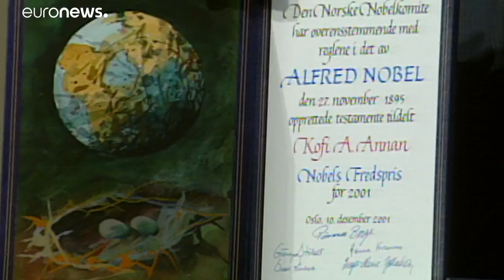Zum Tod Kofi Annans: Engagement für Frieden und Menschenrechte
Der frühere UN-Generalsekretär Kofi Annan ist im Alter von 80 Jahren verstorben. Sein unermüdlicher Einsatz für Frieden und Menschenrechte prägte sein Leben.…